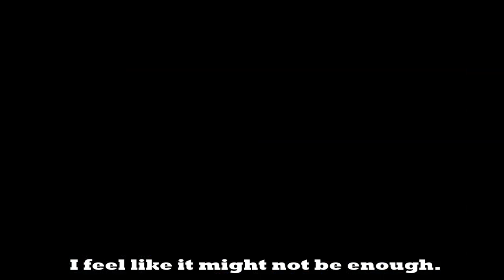OC Emblem: Chapter 6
A routing chapter. We get even more units this time, it's only chapter 6 and we have 25 units at this point.

Anyway, if you want to save time, just yeet Yukiko (as a Bishop) in the middle of the map, she should be able to solo everything with the Belmont tome, which is effective against all monsters. Kinda weird how the shops operate in an abandoned-looking place that is full of monsters, another game logic.

Otherwise just do the same usual stuff, follow weapon triangle and bait accordingly.

Getting a growth item, I guess growth rates don't mean that much now.